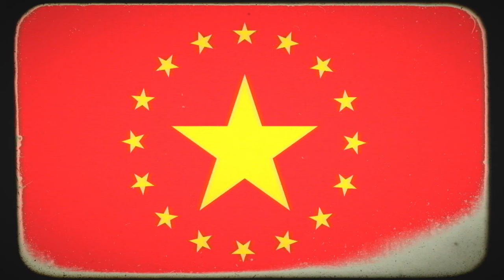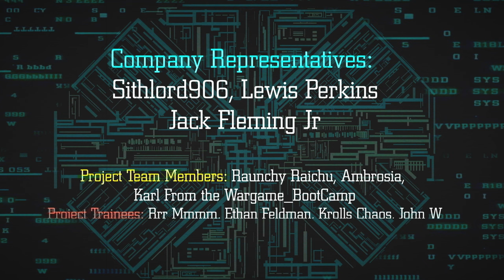The Chinese/Asian Co-operative Nations (CANC) - Alien Universe Explained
Join the LV-426 to talk all things Alien, Predator and AVP

Visit the LV-223 Sub-Reddit our Alien, Tech and Scifi community Sub

Channel Members:
* Company Representative: sithlord906, Lewis Perkins, Jack Fleming Jr
* Project Team Members: Raunchy Raichu, Ambrosia, Carl from the war-game bootcamp
* Project Trainees: John W, Rrr Mmmm, Knolls Chaos, Ethan Feldman